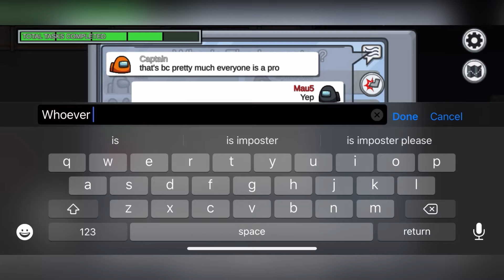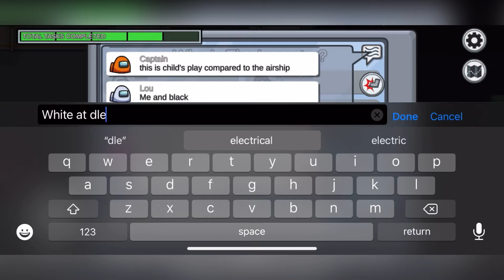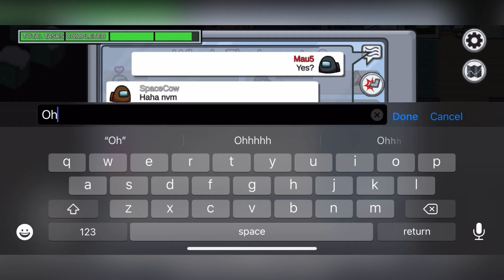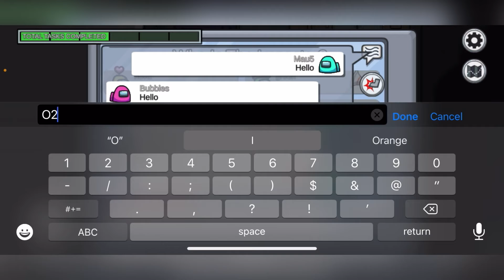Task Bar Completion: An Imposter’s Weakness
I wasted so many opportunities and I lost because of that.